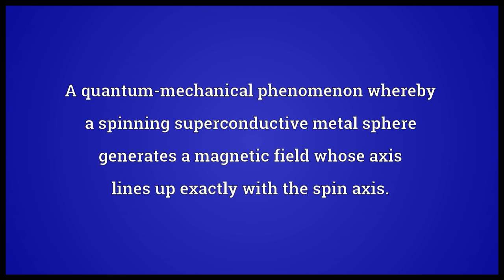London moment Meaning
Video shows what London moment means. A quantum-mechanical phenomenon whereby a spinning superconductive metal sphere generates a magnetic field whose axis lines up exactly with the spin axis.. The magnetic moment of any rotation of any superconductor, caused by the electrons lagging behind the rotation of the object..  London moment pronunciation. How to pronounce, definition by Wiktionary dictionary. London moment meaning. Powered by MaryTTS